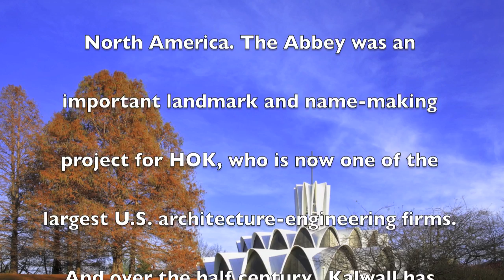Saint Louis Abbey Kalwall